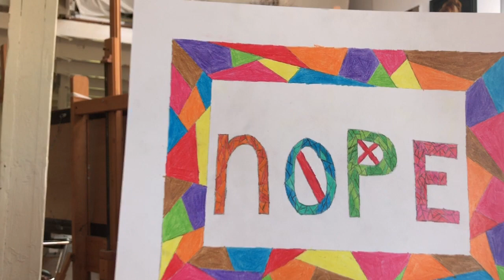Tekenles ideetje voor kinderen (8+) over VERSIERDE TEKSTEN.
De Wackers Academie in Amsterdam vroeg om inspirerende tekenopdracht filmpjes voor de jeugd. Bij deze, ik hoop dat het inderdaad inspireert!

Interesse in mijn werk? Bestel mijn catalogus met ruim 50 portretten in olieverf dan nu via crowdfunding platvorm VOOR DE KUNST. Of doneer...